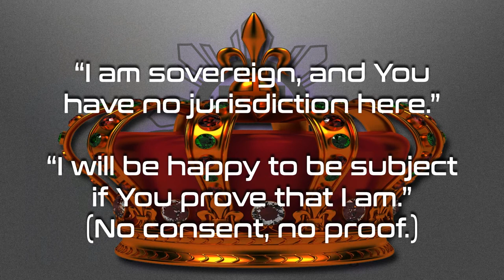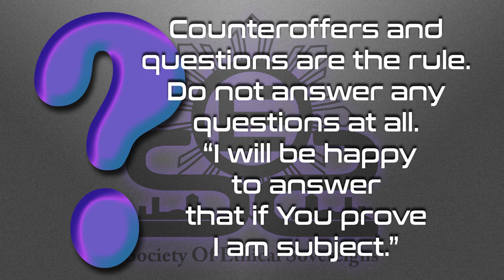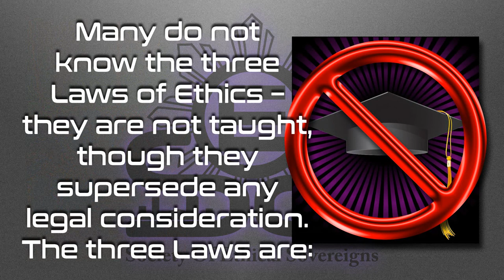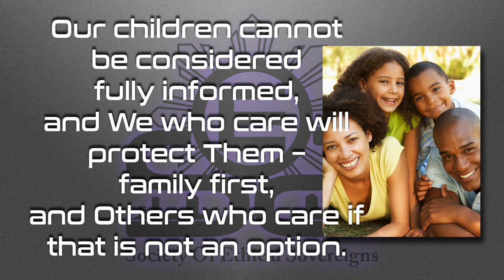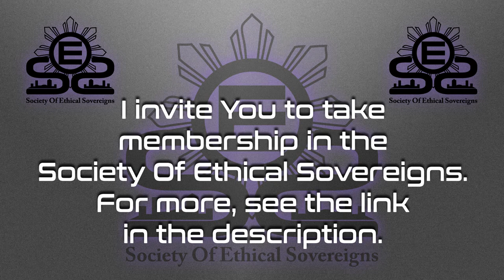An Ethical Sovereign Stands on Ethical Grounds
When One takes membership in the Society Of Ethical Sovereigns (SOES), these are considerations.

Love always.